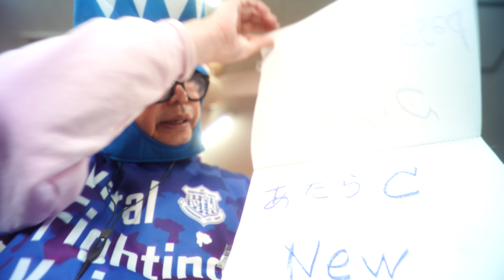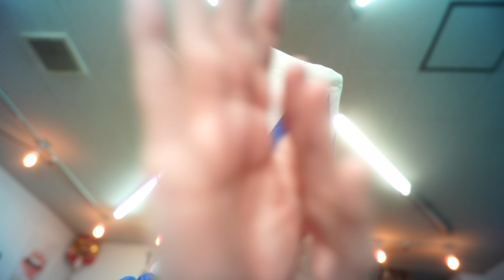I'm off to Thailand to cheer for Ventforet and will do ASMR before that今からタイにヴァンフォーレ甲府の応援に行くのでその前に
今から弾丸ツアーでブリーラム（タイ）にヴァンフォーレ甲府応援してきます
"I'm going on a bullet tour to Buriram (Thailand) now to cheer for Ventforet Kofu."
おかえり
君が見に来てくれるから　私はユーチューブを続けられます
ありがとう
まさ推しになってね
"Welcome back.
Because you come to watch, I can keep up with YouTube.

バイノーラルマイクで録音してるのでヘッドフォンでお聞きください
I'm recording with a binaural microphone, so please listen with headphones.

I will do my best to aim for 1 million subscribers

Become a channel member for exclusive features! Check it out here:
Join member (special videos, 특별영상, 特別映像):

お店のLINE@
ID検索
ラインアカウント
 http:// nav.cx/6N2LrQT